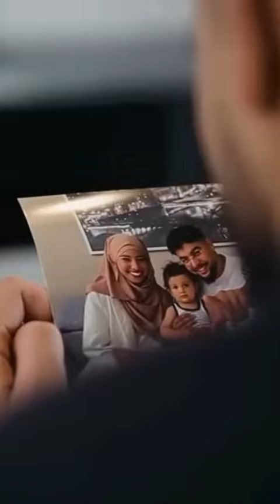hassan coeur noir incroyable